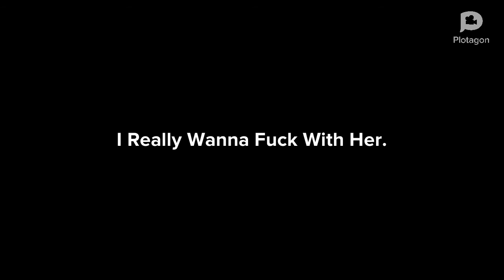Gina Gets A Story 2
She Doesn’t Get Zero Stories 24/7.